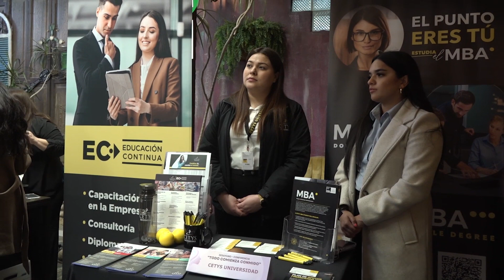FORTALECE CANACINTRA TECATE RELACION ENTRE MUJERES EMPRENDEDORAS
Con el objetivo de fortalecer las relaciones entre las mujeres empresarias de Tecate, la Cámara Nacional de la Industria de la Transformación en esta ciudad llevó a cabo el desayuno – conferencia titulado “Todo comienza conmigo”, así lo dio a conocer Mariana Manzano representante de la Comisión de Mujeres Empresarias y Emprendedoras de Tecate, quien dijo a través de estas actividades se trata de reconocer los roles que cada mujer representa día a día en la vida cotidiana.